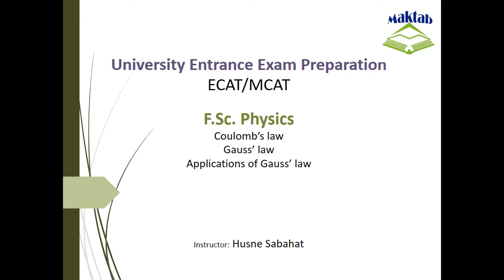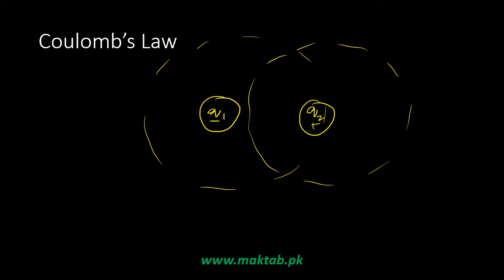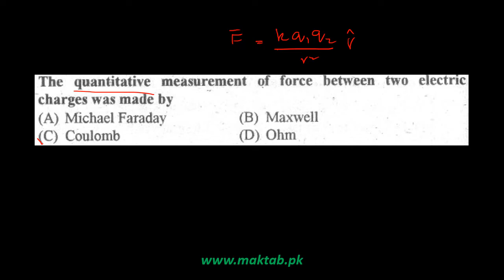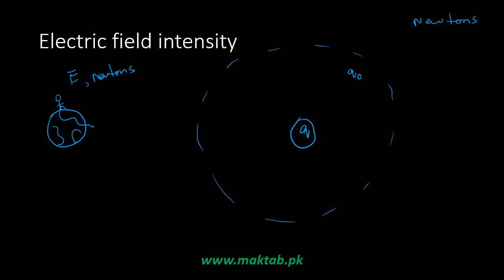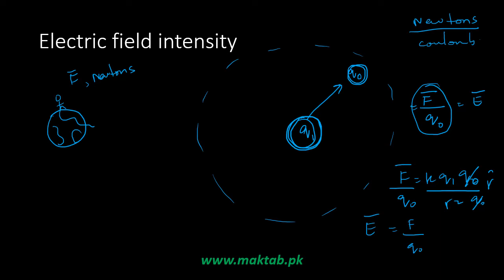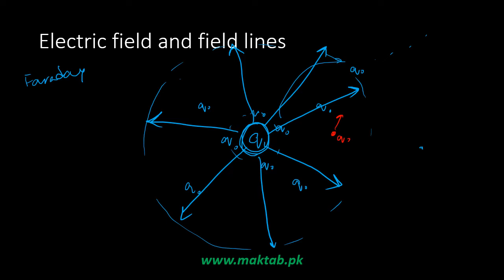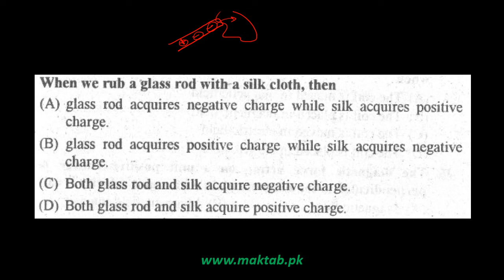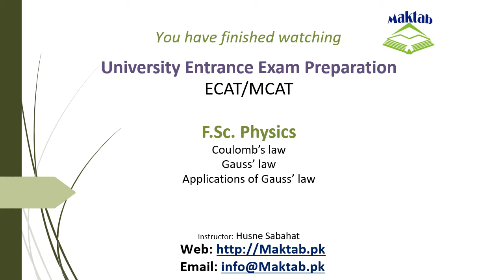Exam prep – F.Sc. Physics LEC 29: Electrostatics (Part 1)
This video lecture covers Electrostatics.
It further discusses Coulomb’s law, Gauss’ law and applications of Gauss’ law.